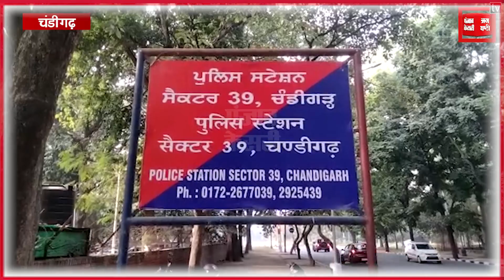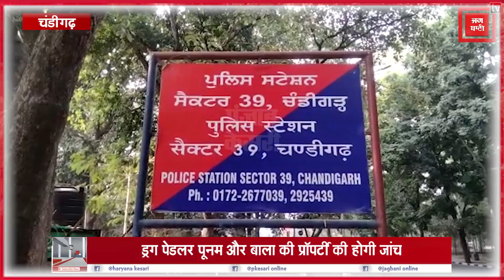ड्रग पेडलर पूनम और बाला की प्रॉपर्टी की होगी जांच, आदेश जारी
चंडीगढ़ पूर्व एसएसपी कुलदीप सिंह चहल ने कहा कि नशा तस्करों की प्रॉपर्टी की जांच की जा रही है। उनके पास पहले कितनी प्रॉपर्टी थी और अब कितनी प्रॉपर्टी है। जो प्रॉपर्टी अवैध होगी उसे अटैच करवाया जाएगा। वही चहल ने कहा कि फिलहाल पुलिस पूनम और बाला की प्रॉपर्टी की जांच कर रही है।